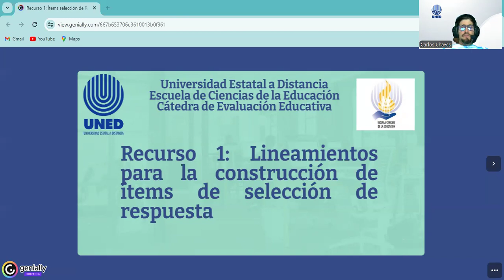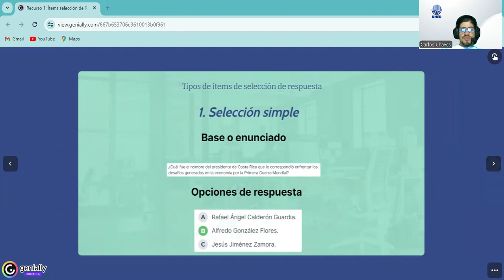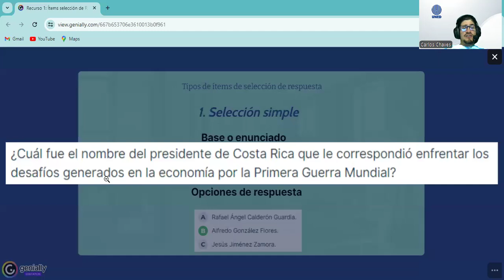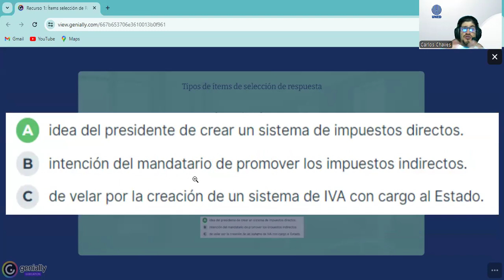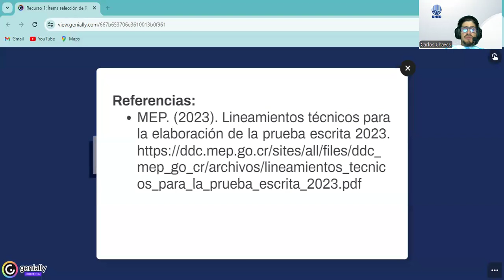Material didáctico. Recurso 1 Selección de respuesta.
Elaboración de ítems para prueba escrita.